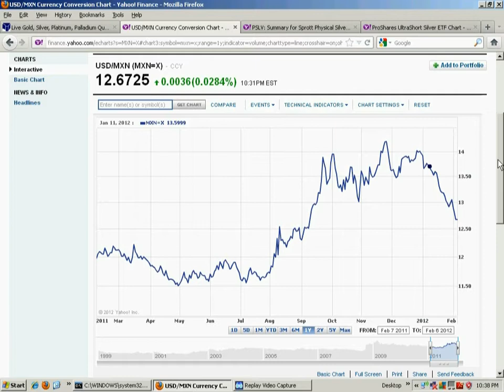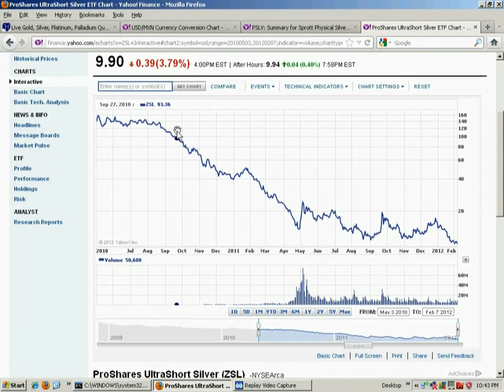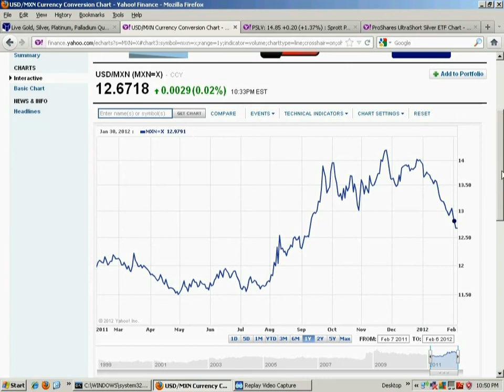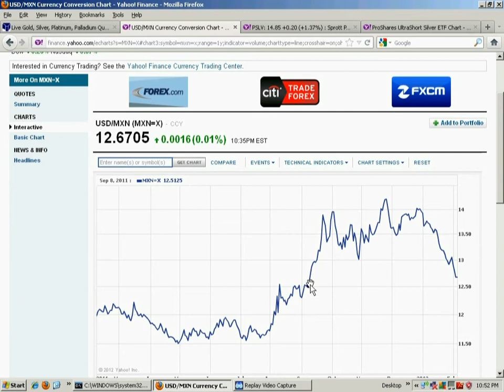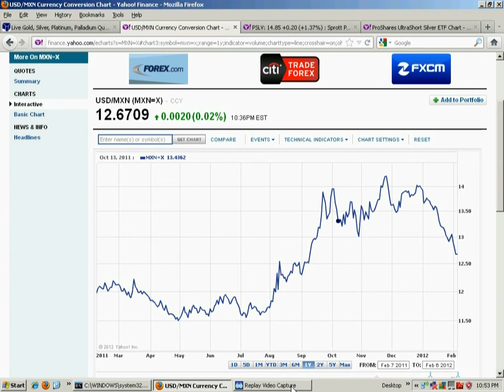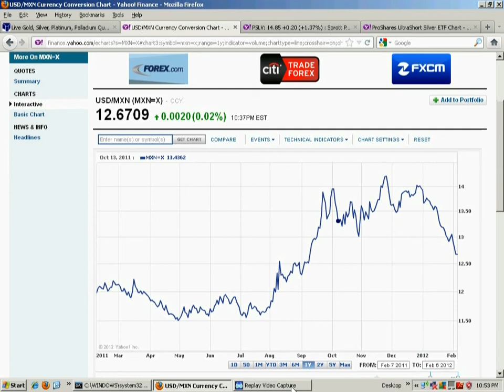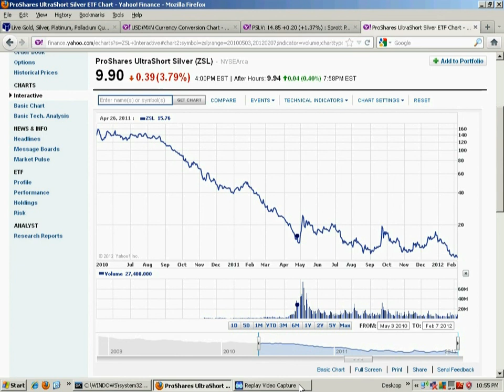Shorting Silver,,,when to do it.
A smart common sense strategy is to sell silver in steps after the silver-gold ratio hits a certain point and then attempt to catch the tail-end of a pullback with ZSL (Ultra-Short silver).